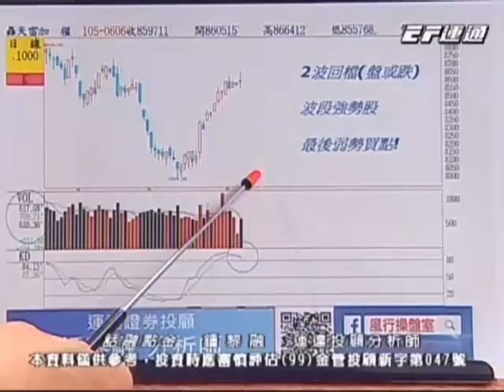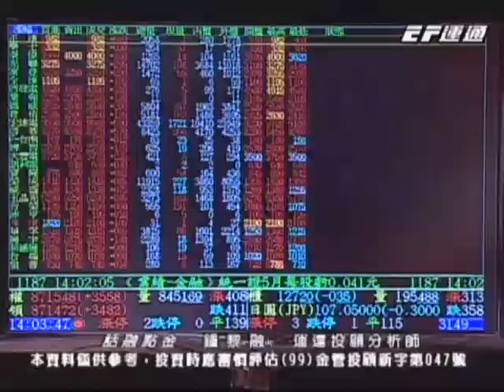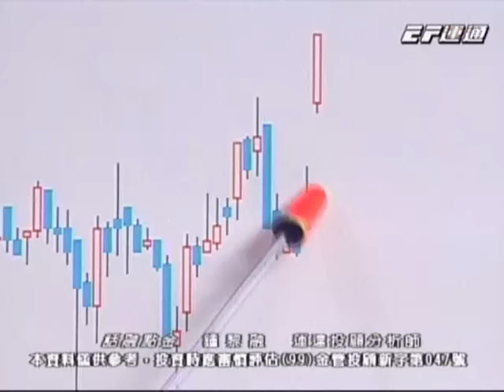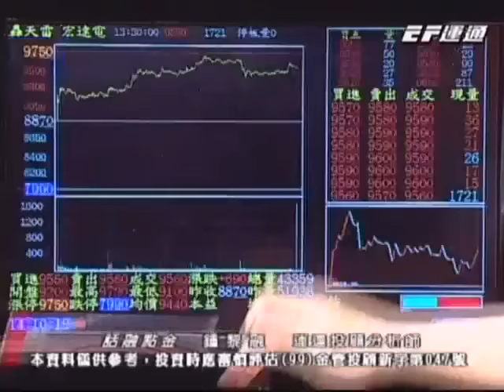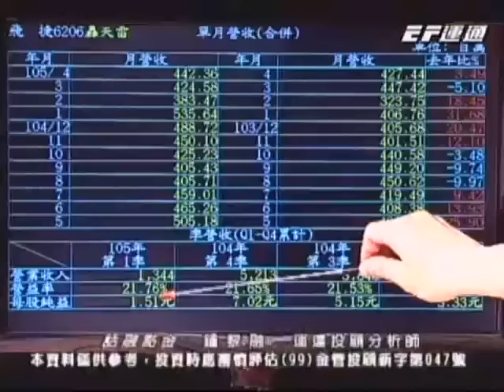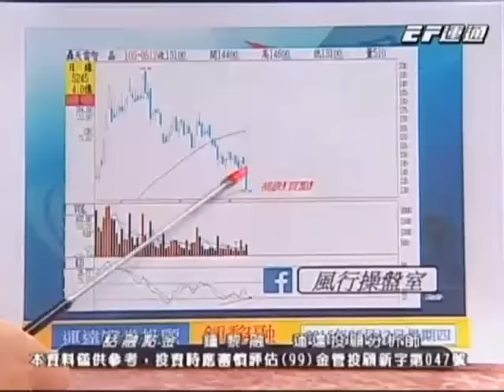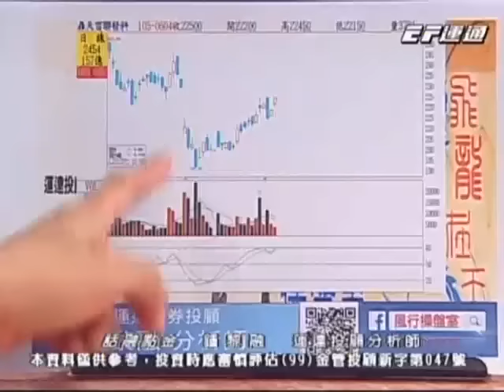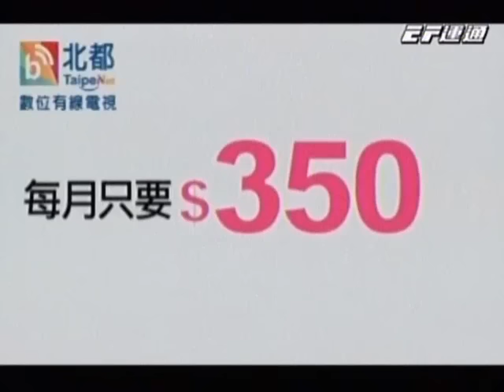20160608 1600 鍾黎融 話融點金